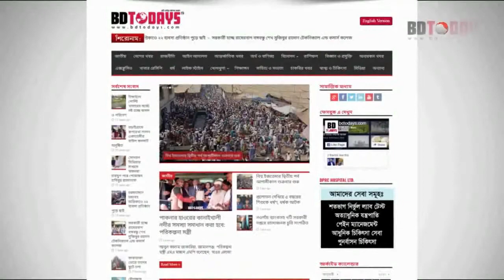কাউন্সিলর পদপ্রার্থীর ক্যাম্পে ভাঙ্গচুর ও অগ্নিসংযোগ || Fire in the camp of councilor candidates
আসন্ন পৌরসভা নির্বাচনে টাঙ্গাইল পৌর এলাকার ১১নং ওর্য়াডের কাউন্সিলর পদপ্রার্থী মো: আনিছুর রহমান আনিছের নির্বাচনী ক্যাম্প ভাঙ্গচুর ও অগ্নি সংযোগের ঘটনা ঘটেছে বলে অভিযোগ পাওয়া গেছে।